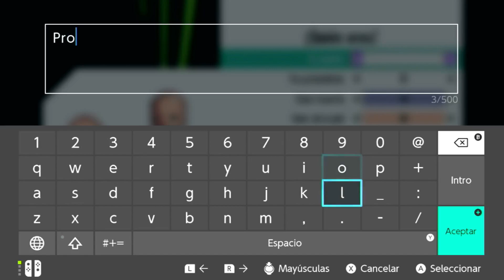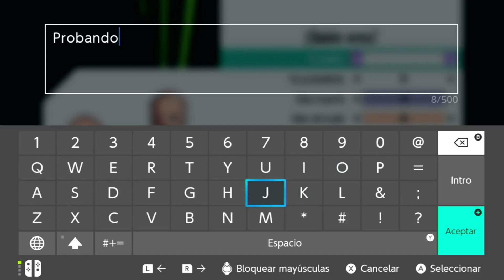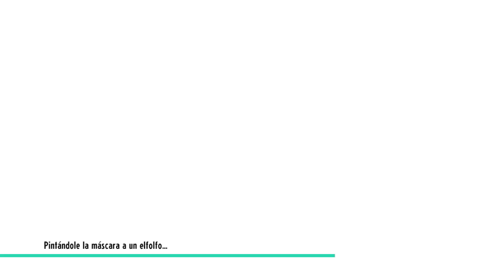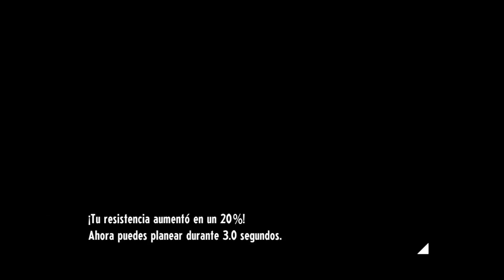CASSETTE BEASTS - Gameplay en Español - Nintendo Switch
Probamos el videojuego desde el inicio y sin comentarios, tal cual es el videojuego; con la intención de darnos una idea y  un primer vistazo a los juegos.

Aventuras. Combates. Transformaciones.
Te damos la bienvenida a New Wirral, una isla remota habitada por extrañas criaturas con las que solo habías soñado, pesadillas que esperamos que no hayas tenido y valientes personajes que usan viejos casetes para transformarse y participar en combates. Si quieres encontrar el camino a casa, tendrás que explorar hasta el último rincón de la isla y grabar a los monstruos en tus fieles cintas de casete para adquirir sus habilidades.

25 de mayo de 2023
Número de jugadores
Una sola consola (1-2)
Género
Juego de rol
Aventura
Estrategia
Editor
Raw Fury
Clasificación
+12 Años
Modos de juego compatibles
modo televisor, modo semiportátil, modo portátil
Tamaño del archivo
777 MB
Idiomas compatibles
Alemán, Chino (simplificado), Coreano, Español, Francés, Inglés, Italiano, Japonés, Portugués